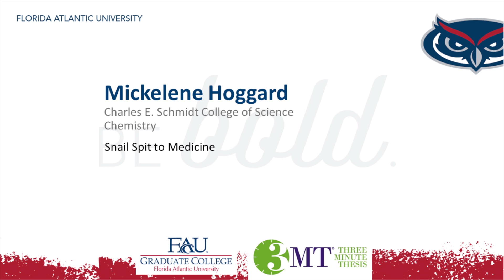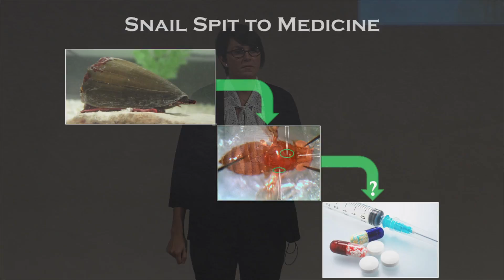FAU 2016 3MT® Three Minute Thesis Championship Winner – Mickelene Hoggard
FAU 3MT® Championship Winner and Heat 7 First-Runner Up and People's Choice Winner: Mickelene Hoggard
Doctoral candidate, Chemistry
Charles E. Schmidt College of Science
"Snail Spit to Medicine"
Advisor: Dr. Mare Cudic

Congratulations to Florida Atlantic University's inaugural Three Minute Thesis (3MT®) Championship winners! Close to 400 individuals attended the Championship on Friday, November 18 to watch some of the University's top graduate students share their research in only three minutes.

Following eight 3MT® Heats comprised of nearly 90 graduate students representing each college and a range of disciplines, 17 graduate students advanced to compete at the Championship. Congratulations to all of the graduate students who competed at the Heats!